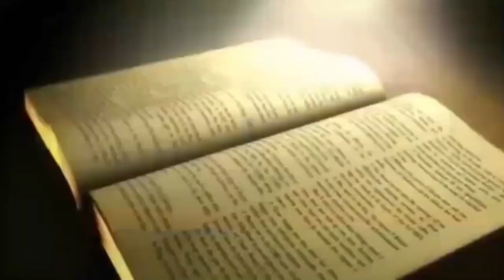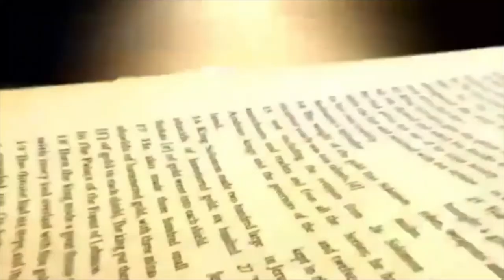24-02-2022 || Daily Bread || रोज की रोटी || Matridham Ashram Varanasi